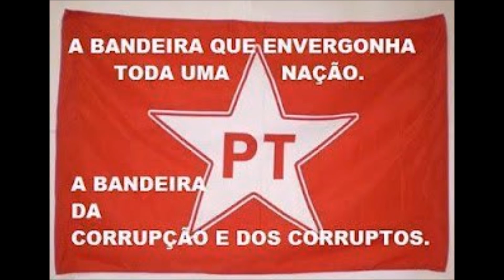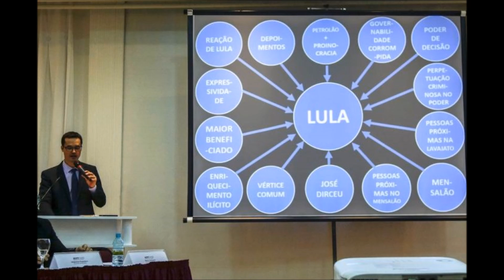HABEAS CORPUS de Palocci NÃO será julgado pela 2ª Turma do STF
Prisão preventiva é ferramenta necessária nas investigações da Lava-jato.

É provável que ainda existam esquemas criminosos dentro da Petrobras mesmo com o êxito da Polícia Federal. A operação Asfixia mostrou que pessoas dentro da estatal receberam propina até 2016. As prisões podem evitar que os criminosos continuem agindo.